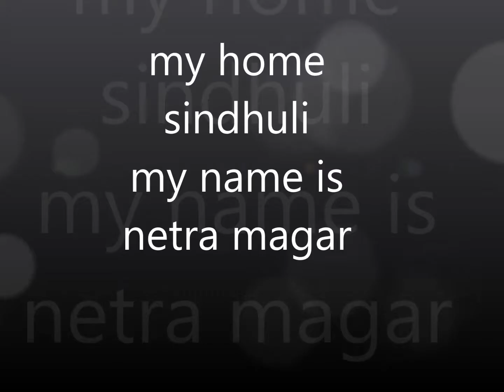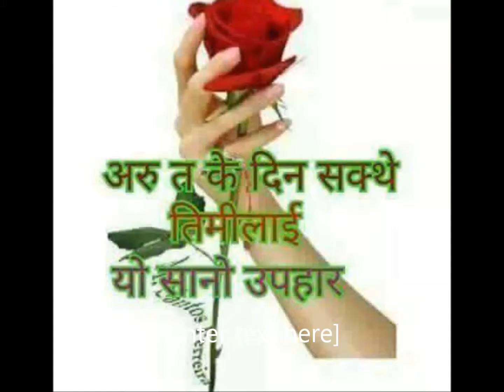My Movie netra magar